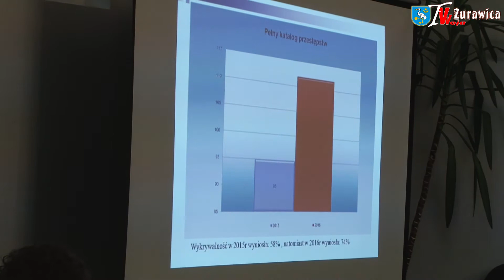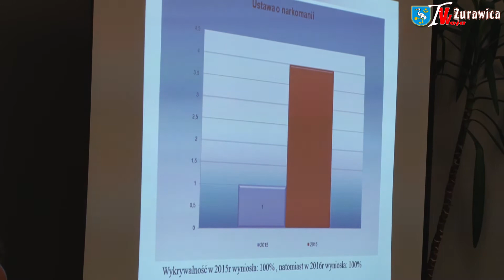Informacja o stanie bezpieczeństwa na terenie Gminy Żurawica